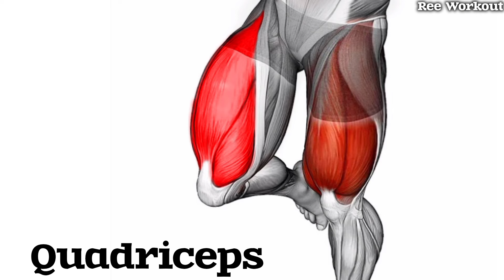Bigger Legs Workout for Men to Get Strong Leg Faster